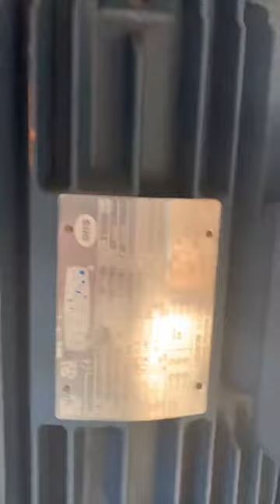Quadro 198S Comil test video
Test video for #5357 Quadro Comil 198S